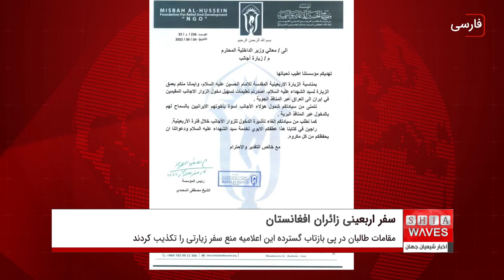اما و اگرها درباره ممنوعیت سفر اربعین زائران افغانستان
روز چهارشنبه اعلامیه ‌ای از آدرس وزارت خارجه حکومت سرپرست منتشر شد که در آن از ممنوعیت سفر زائران اربعین افغانستانی به عراق به دلیل مشکلات امنیتی، خبر داده شده بود.
در پی انتشار و بازتاب گسترده آن، سید محمد حسینی، سخنگوی وزارت حج و اوقاف افغانستان به رسانه‌ها گفته که خبر ممنوعیت سفر زائران شیعه افغانستان به کربلا، دروغ هست.
فارغ از درست یا دروغ بودن این خبر، اما نباید فراموش کرد که طالبان در یک سال گذشته فضایی در افغانستان به وجود آورده که زندگی برای مردم این کشور بخصوص شیعیان ناامن شده پس چگونه می تواند به بهانه ناامن بودن عراق، که در حال حاضر میلیون ها زائر اربعینی در آن حضور دارند، مانع سفر شیعیان افغانستان به عراق شود؟!
از سوی دیگر لازم به ذکر است که بزرگ مرجع جهان تشیع، آیت الله العظمی سید صادق حسینی شیرازی دام ظله، همواره در سخنرانی ها و رهنمودهای مختلف خود، بر لزوم تسهیل سفر زائران، تاکید نموده اند.
همچنین ناگفته نماند پس از درخواست مؤسسه فرهنگی – نیکوکاری مصباح الحسین علیه السلام، از مراکز مرتبط با دفتر آیت الله العظمی شیرازی دام ظله در کشور عراق، مبنی بر بازکردن مرزها به روی زائرین خارجی، عراق اجازه ورود به زائران پاکستانی و افغانستانی را داد.
شایان ذکر است، میلیون ها شهروند افغانستانی، پاکستانی و سایر اتباع خارجی که سال هاست داخل ایران اقامت دارند، ورودشان از طریق مرزهای زمینی به عراق ممنوع بوده و دولت عراق فقط به آنها اجازه ورود از طریق مرزهای هوایی برای زیارت اربعین را داده بود.